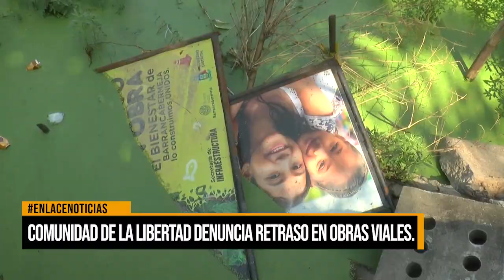Comunidad del barrio La Libertad denuncia retraso en obras viales